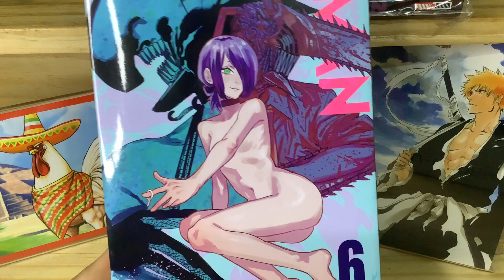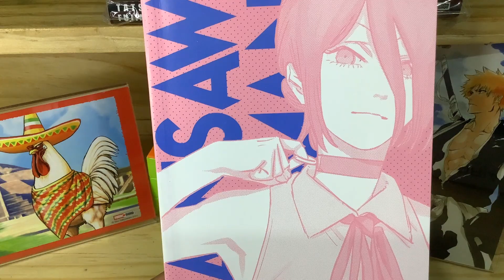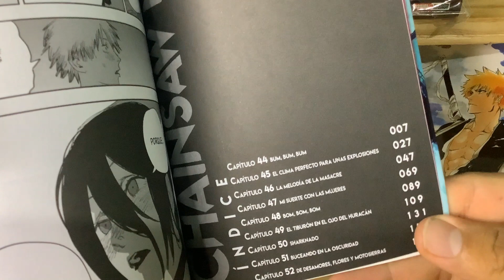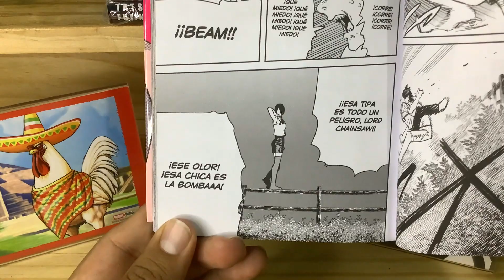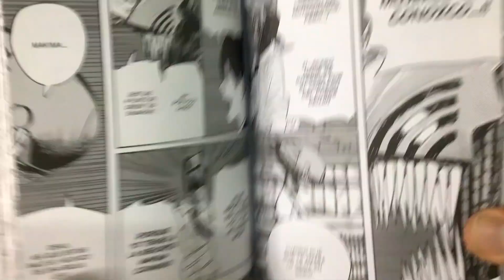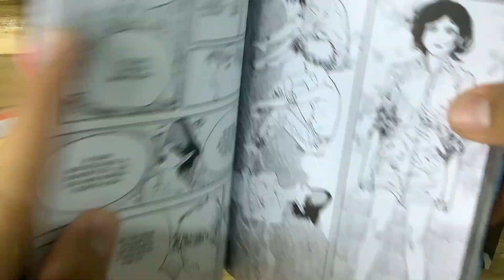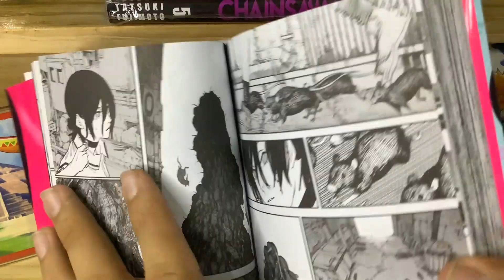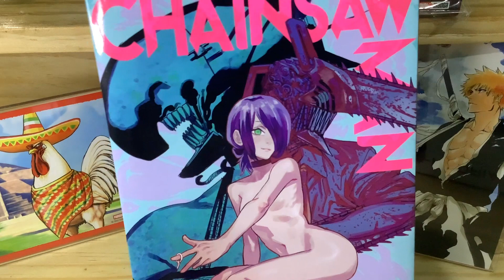Chainsaw Man tomo 6 | Manga Review | Panini Manga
El último tomo de Chainsaw Man de este 2021 finalmente está aquí, y este mes nos encontramos con uno de los tomos con más acción de toda la serie, así que acompáñanos a revisar la edición y contemplar los siempre impresionantes dibujos del maestro Tatsuki Fujimoto

CAPÍTULOS:

0:00 Introducción
0:24 Revisando la edición
4:04 Hablando sobre la historia (sin spoilers)
11:59 Conclusiones y despedida